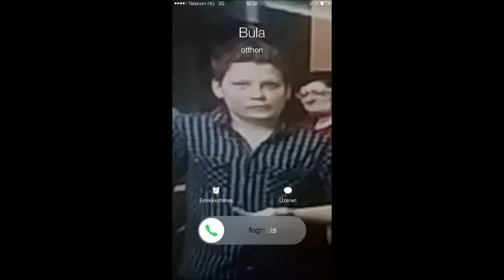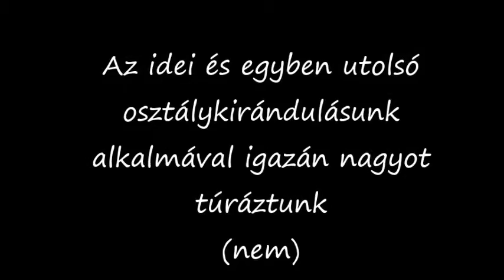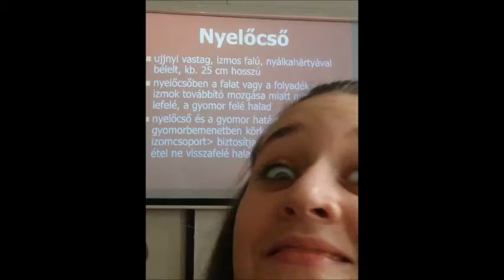12.a szalagavató vidi 2016